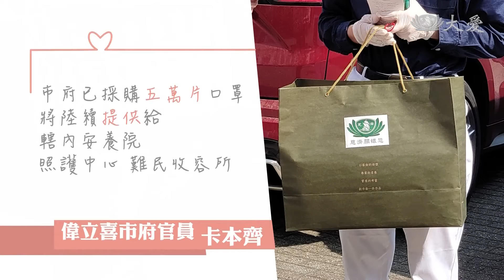防疫送暖！物資抵德.英著手分裝配送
慈濟基金會透過海外志工，動員各在地國資源，已經將防疫物資送達47個國家地區，第二批抵達英國的防疫用品，將陸續幫助六大城市相關的醫療院所和慈善機構。另外，在德國，也把最要緊的防疫物資送抵疫情最嚴重的北威州。嚴謹的德國人，用數據佐證他們對於防疫物資的匱乏，以及對於慈濟馳援的感謝。

子彈列車上幾乎沒有乘客，因為正開往德國COVID-19疫情最嚴重的北威州。慈濟志工一抵達，立刻將防疫物資，送往天主教明愛會(Caritas)。

明愛會地區照護及急救站主任 言德在：「目前我們儲備的防疫用品是30天量，但只要服務對象一出現確診患者，這些物資就會在5天內耗盡，因此很感謝慈濟提供口罩，讓照護人員無後顧之憂。」

紅十字會摩斯薩養老院主管 卡樂維格(Kallewegge)：「謝謝慈濟送來的口罩，除了能提供給照護人員，也能供給需要隔離的長者，他們必須要在特別區域隔離14天，這時候口罩就很重要。」

偉立喜市府官員 卡本齊(Karpenkiel)：「市府已採購五萬片口罩，將陸續提供給轄內安養院、照護中心、難民收容所，慈濟馳援的物資來得更及時。」

疫情之下，愛不圍困，慈濟基金會統籌的防疫物資，也抵達英國。經過繁瑣的通關程序，再分批寄到倫敦和曼徹斯特。志工的住家，變成了臨時倉庫，全家都來幫忙，搬運、盤點，再分配裝箱。

慈濟志工 張堯華：「50、20，也是小箱的，跟剛剛一樣，大部分是以防護鏡和手套這些物資為主，我們會分送到，目前這樣子全部都打包完畢，就是等著明天的貨運來拿，送到13個點，13間醫院加安寧病房。」

倫敦的物資配送，同步展開，預計在全英國六大城市、七十家醫院及養護機構，還有四十間慈善單位，都會收到這份無分疆界的防疫用品。